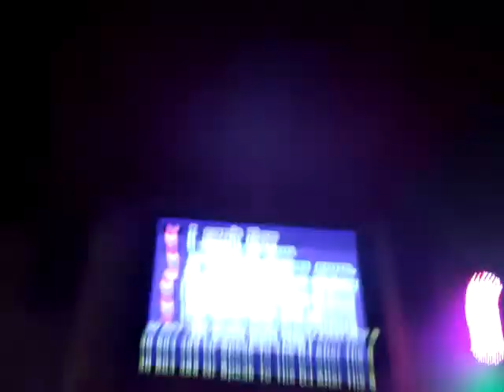SARAH WHITE AND BLAKY DOEZ ISLANDZ IN THE STREAM W THE CLAYTON ARMZ¬